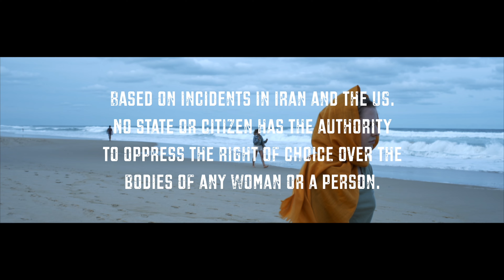Choice | Short Film | Mariam Hassan Naqvi | 4K | 2023